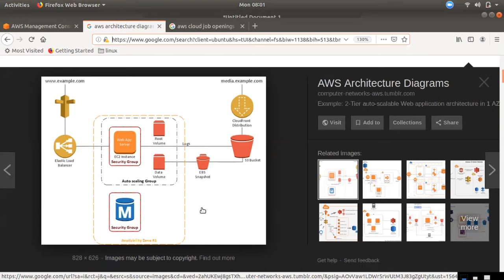AWS Cloud Engineer-க்கு என்ன Service படிக்கனும்..? | AWS Tamil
AWS Cloud Engineer-க்கு What Services should Learn
 1) IAM          - User, Group, Roles, Policy,AWS Cli
 2) VPC     - Security Group , NACL, VPN
 3) Ec2     - Types, Spot vs On demand, EBS, AMI,Snapshot,ALB, Auto scaling
 4) RDS     - Snaphot, Encryption
 5) S3      - Life cycle, Version Control, Static Website , Encryption
 6) Cloudwatch   - Lambda Trigger,Ec2 Custom monitoring, Application log monitoring
 7) Lambda       - Ec2,RDS off/on, Snapshot Schedule
 8) CloudTrail   - User activity monitoring
 9) Route53      - DNS Routing
 10) Cloudformation - Automation Infra via Code
 11) SNS                - Notification mail sent via Cloudwatch
 12) CloudFront         - CDN- config with S3
 13) Elastic BeanStalk  - Deploy Application to EBS